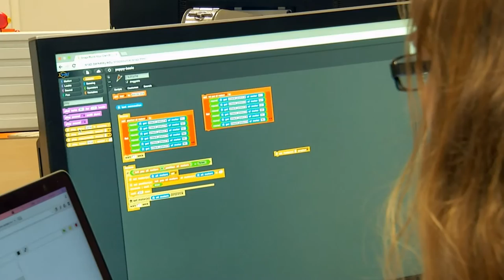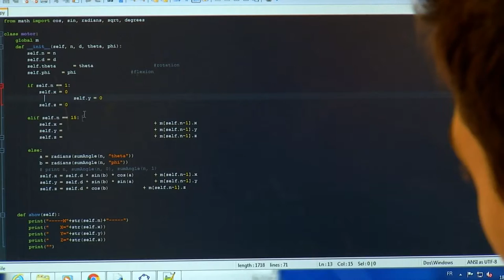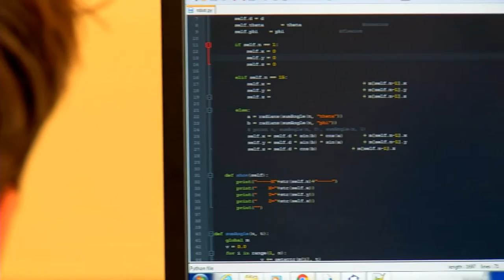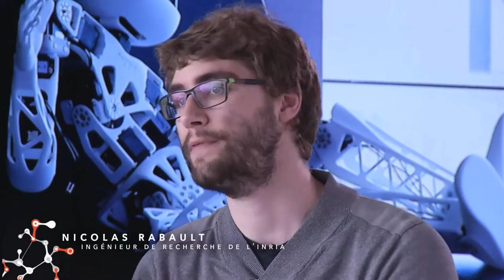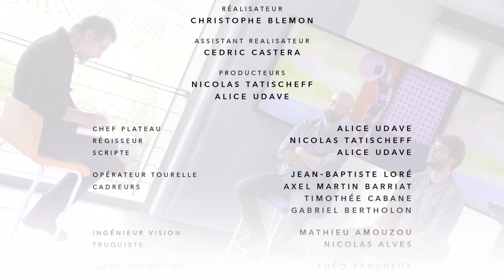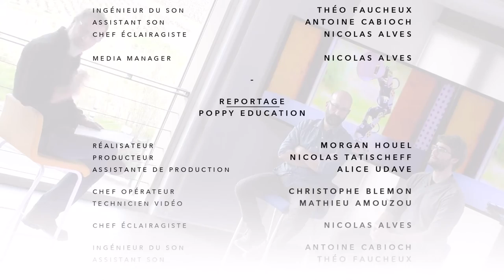Les robots Poppy : Pédagogie et Art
Émission créée par les élèves et les enseignants du BTS audiovisuel de Saint Genès La Salle (Bordeaux - Talence), en partenariat avec Inria, sur la plateforme robotique Poppy et son utilisation dans le domaine éducatif et artistique.

Reportage 1 :« La transition vers un outil adapté à l’enseignement»

Reportage 2 : « Les passerelles avec l’Art »